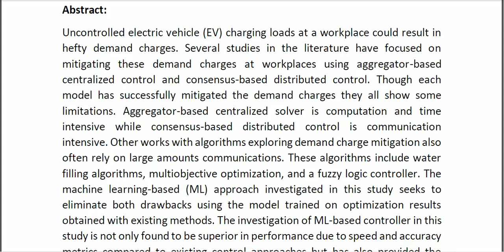Learning Assisted Demand Charge Mitigation for Workplace Electric Vehicle Charging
* Complete Source Code
* Complete Documentation
* Complete Presentation Slides
* Flow Diagram
* Database File
* Screenshots
* Execution Procedure
* Readme File
* Video Tutorials
* Supporting Softwares
Support Specialization
* 24/7 Support
* Ticketing System
* Voice Conference
* Video On Demand
* Remote Connectivity
* Document Customization